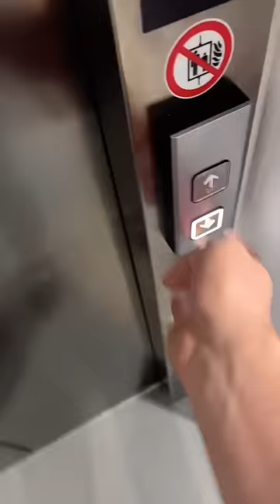POV: It’s your girlfriend’s time of the month